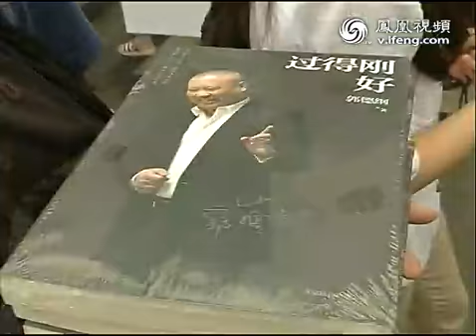郭德纲出新书不惧被"打折" 没打算做文人